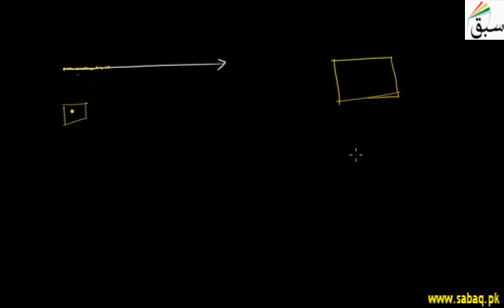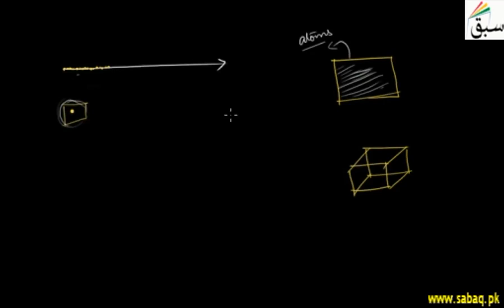Introducing Point, Line, Line-Segment Ray, Math Lecture | Sabaq.pk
Concept of point, line, line segment, ray, dimension, plane and space
This video is about: Introduction to Point, Line, Line-segment and Ray. Practice tests and free video lectures for Physics, Chemistry, Biology, Math’s, Computer Science, English & more subjects are also available at Sabaq.pk. So, subscribe to Sabaq.pk/Sabaq Foundation now and get high marks in your exams.

CLASSES WE COVER AT SABAQ.PK / SABAQ FOUNDATION:

1. KG
2. Class 1
3. Class 2
4. Class 3
5. Class 4
6. Class 5
7. Class 6
8. Class 7
9. Class 8
10. Class 9
11. Class 10
12. Class 11
13. Class 12
14. Class 13
15. Class 14
16. MCAT
17. ECAT
18. CSS

BOARDS WE COVER AT SABAQ.PK / SABAQ FOUNDATION:

1. FBISE
2. Sindh Board
3. KP Board
4. Balochistan Board
5. Cambridge

STUDY MATERIAL WE OFFER AT SABAQ.PK / SABAQ FOUNDATION:

1. Physics Lectures
2. Chemistry Lectures
3. Mathematics Lectures
4. Biology Lectures
5. English Lectures
6. General Science Lectures
7. Computer Science Lectures
8. General Math Lectures
9. Accounting Lectures
10. Statistics Lectures
11. Advance Accounting Lectures
12. Cost Accounting Lectures
13. Practice Tests
14. Physics Practical
15. Chemistry Practical